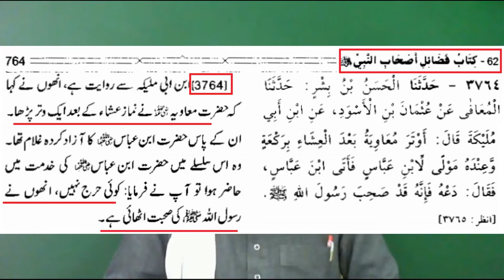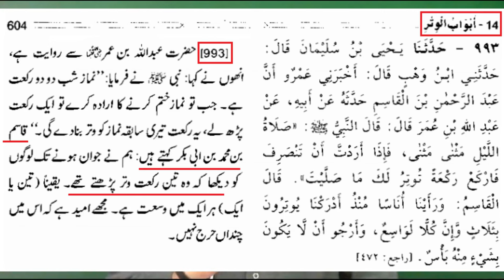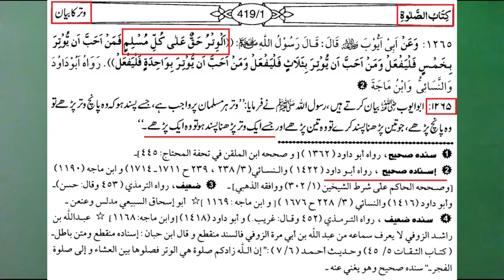😍 Aik Witr Parhna | Sirf Aik 1 Witr Parhna SUNNAT Ya Sirf Jawaz | ♥️ Engineer Muhammad Ali Mirza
چوتھی کیٹگری ، ایک رکعت وتر پڑھنے کا طریقہ اور جواز لیکن یہ پسندیدہ عمل نہیں ہے ۔  سلفی اہلحدیث اور حنفیوں کا رد جو کہتے ہیں ایک وتر نہیں پڑھنا ۔ اور یہ خطرناک عمل ہے لیکن جائز ہے ۔ لوگوں نے ابن عباس کو شکایت کی کہ معاویہ صرف ایک رکعت وتر ہی پڑھتے ہیں تو کہا معاویہ کو چھوڑ دو صحابی ہیں اور خود فقہی اور سمجھدار ہیں انہوں نے نبیؐ کی صحبت کی ہے ۔ اس کو صحابہؓ نے معیوب سمجھا اس کا مطلب کوئی اور ایک رکعت وتر پڑھتا ہی نہیں تھا ، اور جب سے میں نے یہ حدیث پڑھی ہے تو میں پہلے پڑھتا تھا لیکن اب نہیں پڑھتا کیوں کہ معیوب سمجھا جاتا تھا اور دوسری بات میں کرنا نہیں چاہتا ۔ عبداللہ بن عمرؓ کہتے رات کی نماز قیام الیل دو دو رکعتیں ہیں جب تمہیں صبح ہو جانے کا اندیشہ ہو تو  آخر میں ایک رکعت وتر پڑھو یہ تمہاری نماز کو طاق کر دے گی ، قاسم بن محمدؒ کہتے میں نے صحابہؓ کو تین رکعت وتر پڑھتے ہوئے ہی پایا ہے البتہ ایک پڑھنے میں بھی حرج نہیں ہے ۔ اب اس میں ایک رکعت کا جواز موجود ہے لیکن وہ پوری کو وتر کرنے کے لیے ہے نہ کہ پڑھنا ہی ایک ہے ۔ الموطا امام مالک  ۔ سعد بن ابی وقاصؓ عشاء کی نماز کی پانچ رکعت ہی پڑھتے تھے  چار فرض اور ایک وتر ۔ اس حدیث پر امام مالکؒ نے لکھا کہ ہم اس مسئلہ میں ایگری نہیں کرتے اور نہ اس کو جائز نہیں سمجھتے کیونکہ ہم نے صحابہؓ کو تین رکعت وتر پر ہی پایا ہے ، میرے پہ فتویٰ نہیں لگانا ہم تو جائز سمجھتے ہیں کیونکہ اس پر مرفوع حدیث یہ ہے ۔ ابوایوب انصاریؓ کہتے وتر اللہ کا حق ہے ہر مسلمان پر جس کو پسند ہو جس کی مرضی چاہے پانچ پڑھے یا تین یا چاہے تو ایک پڑھے ۔ یہ میرے الفاظ ہیں جو سست ہے ، اور یہ امام حنیفہؒ کے موقف کی تائید ہے کے واجب ہے اور یہ بارہ سنت موکدہ سے بھی زیادہ تاکیدی ہے اور اس کی قضاء بھی سفر میں بھی ۔ دعائے قنوت رکوع سے پہلے پڑھنی ہے یا بعد میں اس کا صحیح طریقہ ، اور حنفی اگر درمیان کا تشہد چھوڑ دیں تو ان کا وتر بلکل ٹھیک ہے

Video From 130-Mas'alah : Namaz-e-WITER kay 8-SUNNAT TAREEQAY aur Saheh FIQAHAI Ahkam-o-Masa'il (3-ILMI Poins) (Timeline 01:12:43)